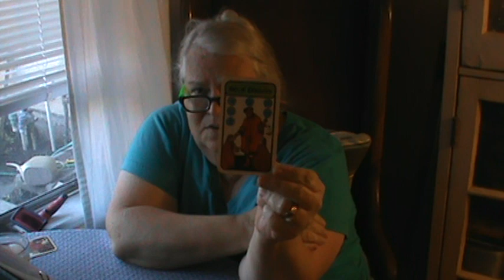Preparing for Mabon